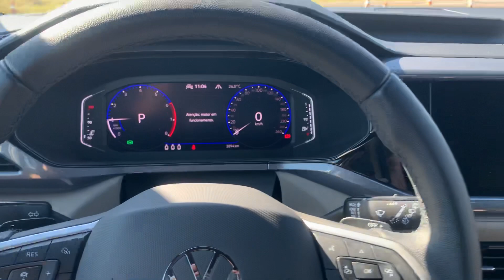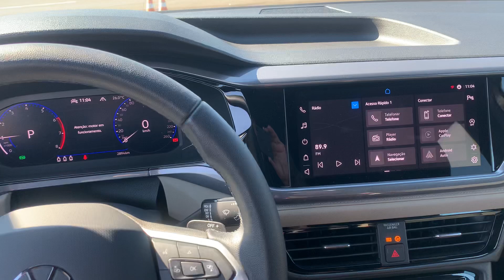TESTAMOS O TAOS, NOVO SUV DA VOLKSWAGEN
O novo SUV da Volkswagen chega ao Brasil em duas configurações. A mais barata sai por R$ 155 mil. Tem motor turbo 1.4 de 150 cavalos de potência e dispositivo que freia o carro em caso de risco de atropelamento de pedestre.